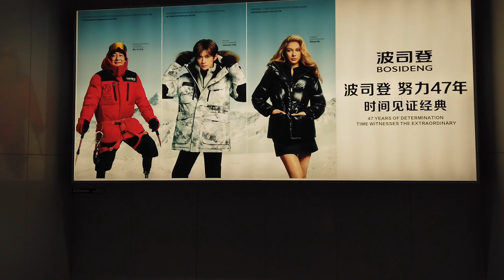Frankfurt Airport transit experience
Frankfurt Airport is Germany's main international airport by passenger numbers and is located in Frankfurt, the fifth-largest city of Germany and one of the world's leading financial centres.